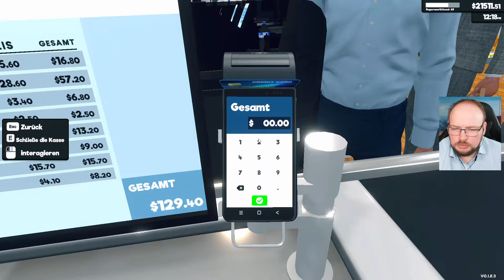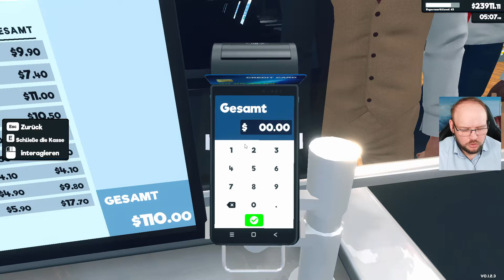Tag 195 💳 Supermarket Simulator 💵 Early Access 🛒 #55 | Mods | deutsch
Mehr Informationen

- Order Limit
- Pause Restockers
- Stock Manager
- Portable Scanner
- Delivery Organizer

 Info
Supermarket Simulator